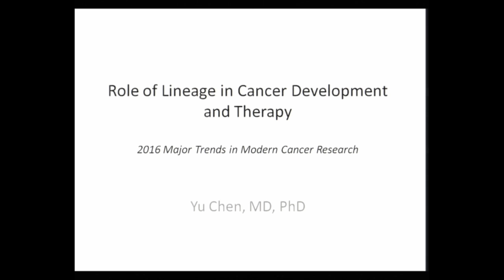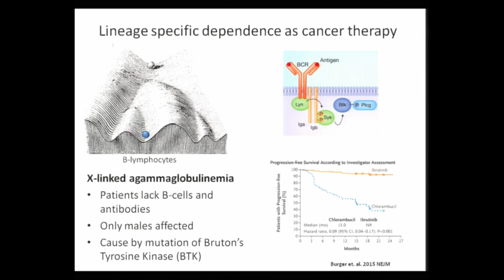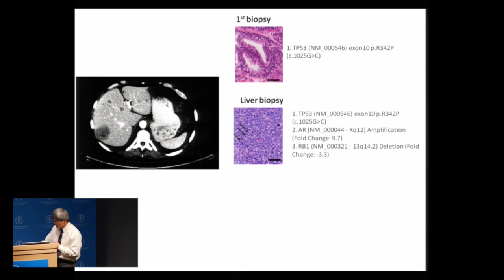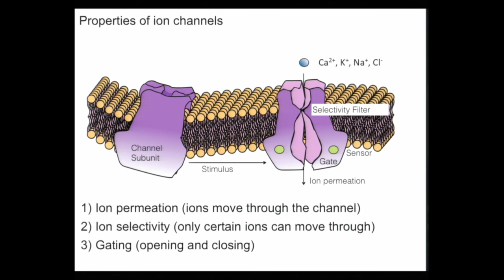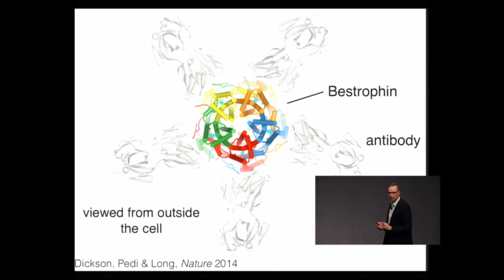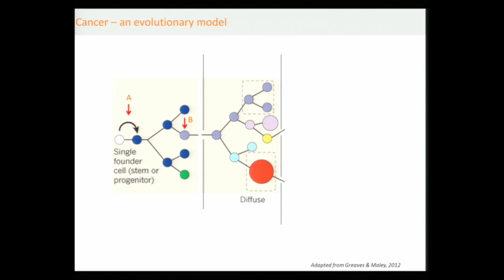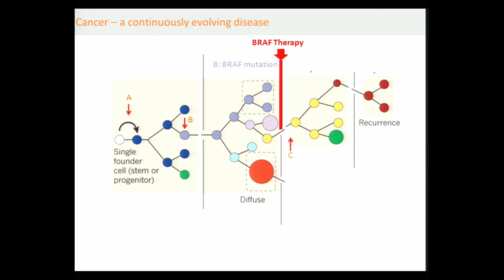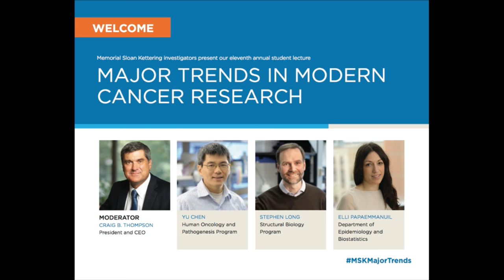2016 Major Trends in Modern Cancer Research